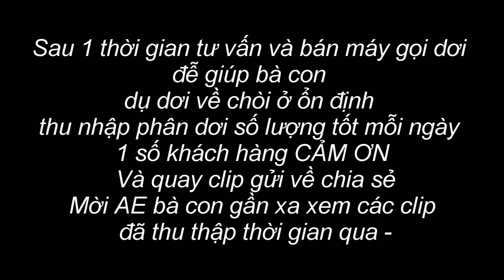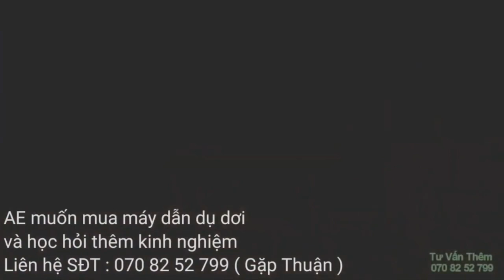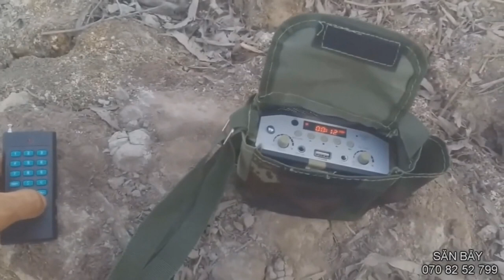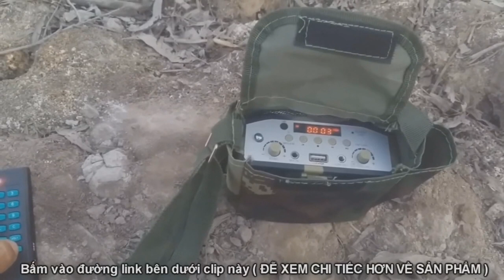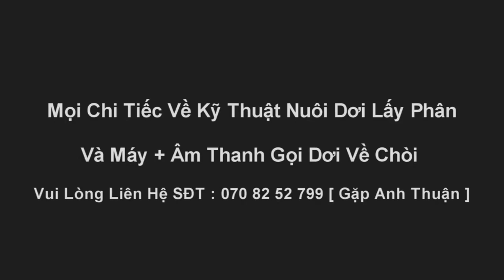Những Khách Hàng Mua Máy Dẫn Dụ Dơi Muỗi , Nuôi Dơi Lấy Phân Khi Dơi Chưa Về Ở Ổn Định Cảm Nhận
Nuôi dơi đễ lấy phân giờ rất nhiều người làm - nhưng cũng còn 1 số lớn người  đã làm chòi dơi đầu tư đủ kiểu tốn rất nhiều tiền mà dơi vẫn không về ở hoặc về ở vài ngày lại bỏ đi - làm cho ae bà con lo lắng rất nhiều vì bỏ biết bao tiền mà giờ không được gì -
nắm đc điều đó Thuận có bán máy gọi dơi dẫn dụ dơi về chòi ở bằng kỉ thuật và kinh nghiêm đúc kết qua nhiều người -
ae xem clip khách gửi Thuận đủ cảm nhận rồi phải không -